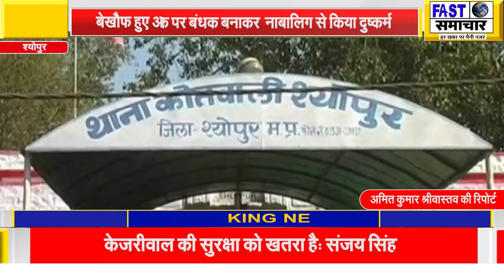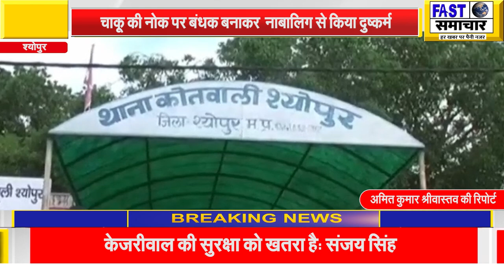चाकू की नोक पर बंधक बनाकर नाबालिग से किया दुष्कर्म